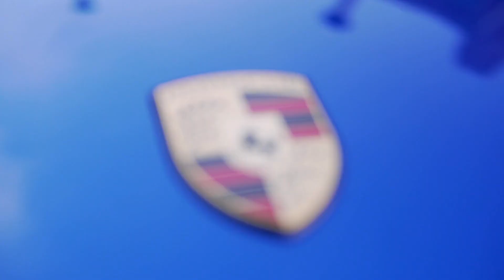Tyke T feat. Izzy Moore "Driven 4 Life"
Watch my new video and single "Driven 4 Life" .
Video shot by KC Austin